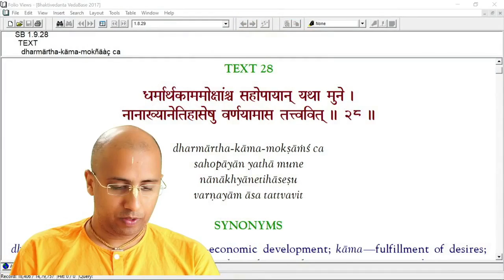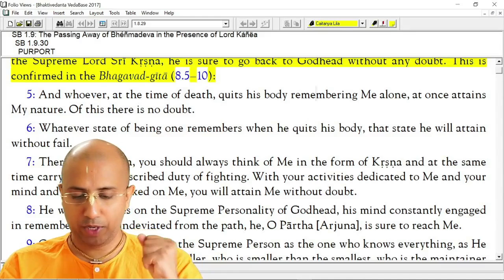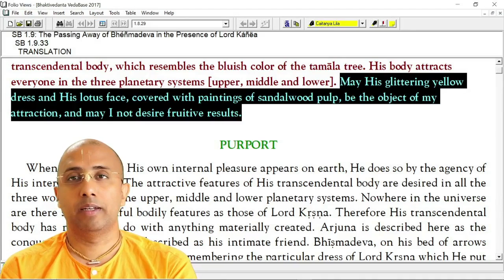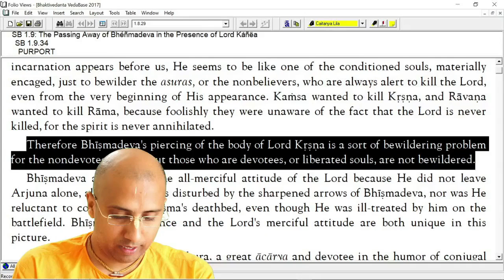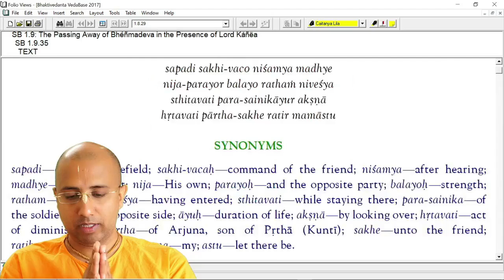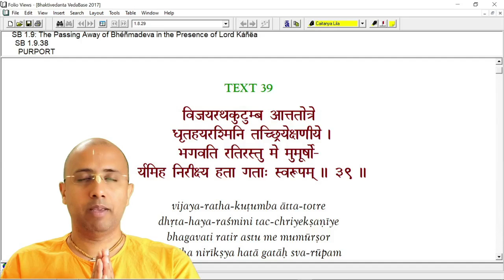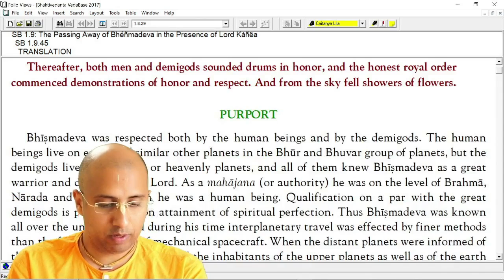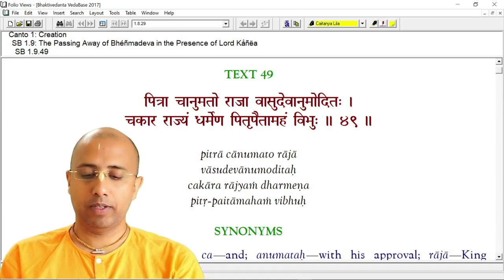SB 1.9 | Prayers of Bhisma | Part 3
Overview of Śrīmad-Bhāgavatam (Hindi)
Details: SB 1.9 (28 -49)
- Bhisma's final moments
- Prayers to Lord Krishna
- Glorious departure of Bhismadev
--Morning SBG class at Hinjewadi
 @EVOLVE Pune